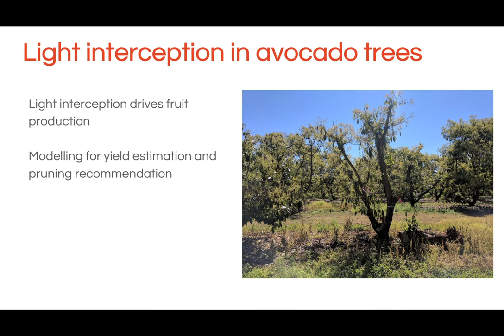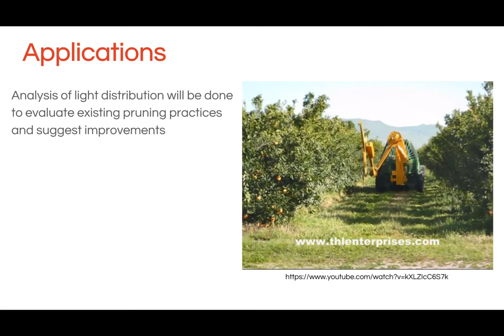Light Interception and Modelling in Avocado Orchards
This video shows our latest work in light interception modelling for orchards. Tree geometry is modelled using point clouds from a handheld LiDAR, while public weather data is used to model the sky at a given time and date. The light in the sky is then ray-traced through the tree to provide an estimate of light interception, distribution and absorption. The model can be applied to decision support systems, for example to inform optimal pruning practices.